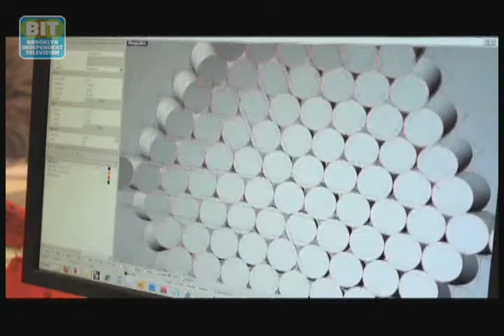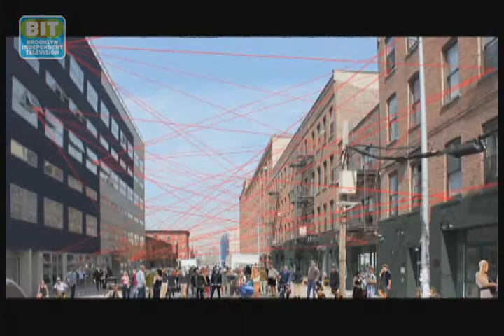Vamos Architects: Caught In The Act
Vamos Architects:  This husband-and-wife team, based in Williamsburg, prefers to create spaces for things to happen, as opposed to just creating "things" (buildings). And they cite the growing popularity of impermanent architectural projects, whose impact is stronger due to their ephemeral nature.From Brooklyn Independent Television's Caught In The Act, episode 33. ;Original air date: 12/22/2010.